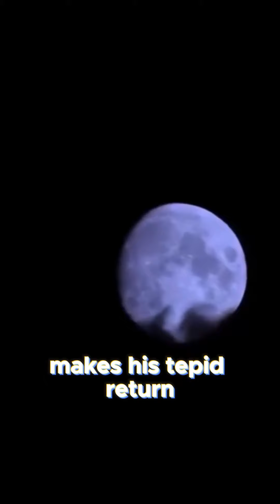Aftermath of Isandlwana The Zulu Victory and British Retreat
Our channel delves into captivating narratives of our ancestors' endeavors and experiences, offering insightful reflections on past eras and the remarkable feats accomplished by preceding generations. Join us as we explore history through engaging storytelling, shedding light on the remarkable legacies and timeless lessons left behind by our forebears.